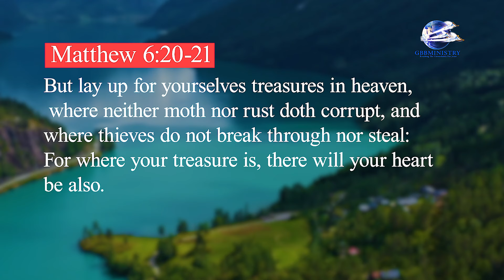Let The Sunshine In Devotion - Treasures